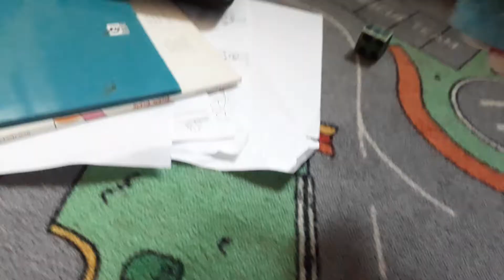Mario Plas The Game Of LIFE